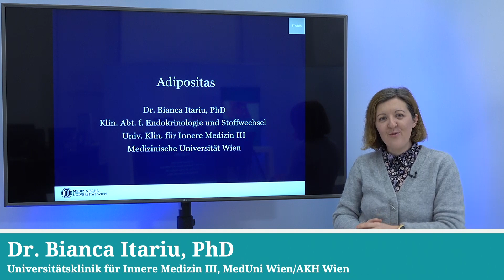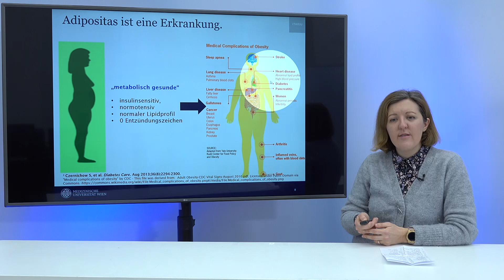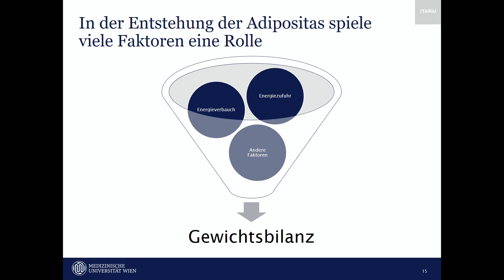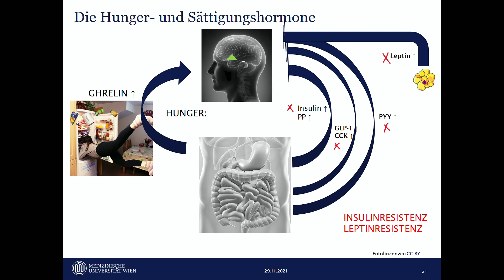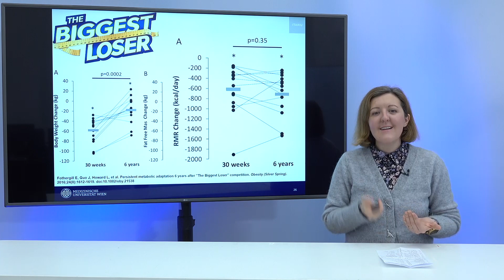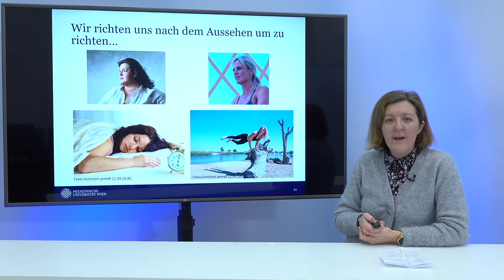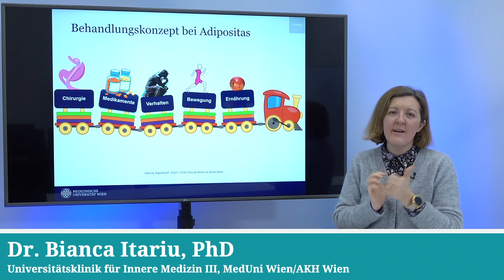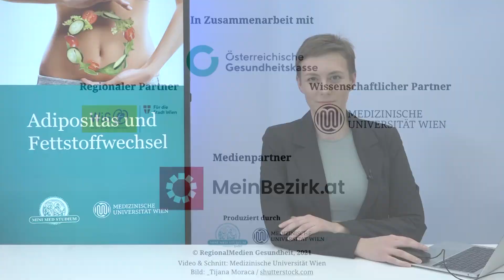Mini Med @MedUniWienMedia Wien: "Adipositas"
Teil zwei der Webinar Reihe zum Thema Stoffwechsel und Ernährung.

Heute spricht Bianca Itariu von  Univ.-Klinik für Innere Medizin III, Abteilung für Endokrinologie und Stoffwechsel, Medizinische Universität Wien in Ihrem Vortrag über Adipositas.